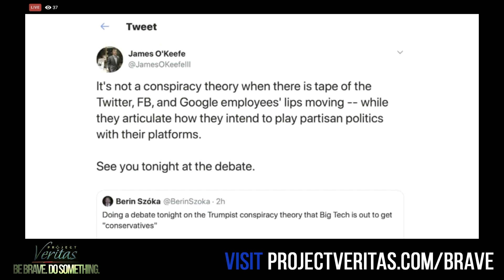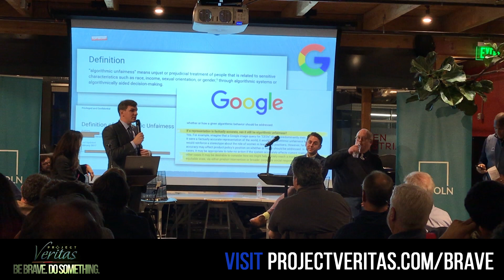James O'Keefe DESTROYS Big Tech's Political Bias in Silicon Valley Debate